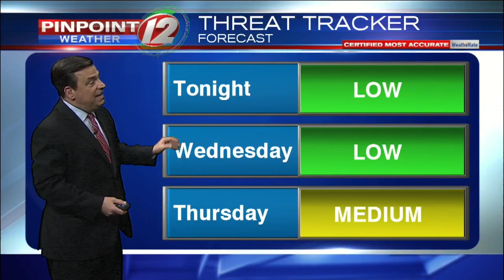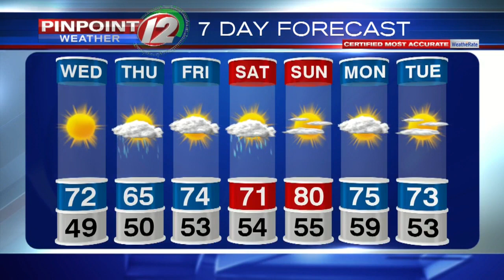Pinpoint Weather 12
12 Eyewitness News at 11:00 p.m.